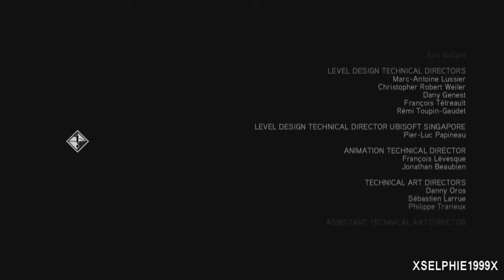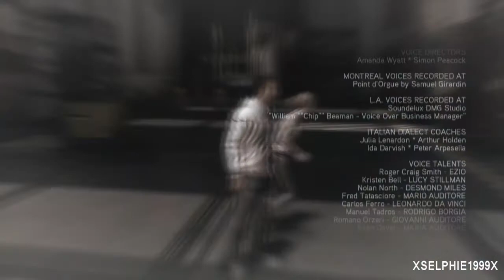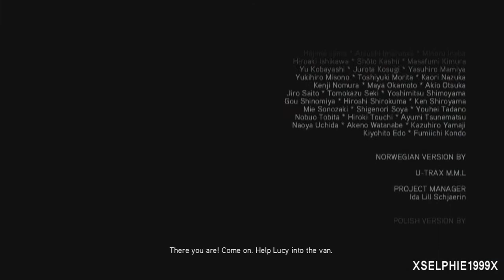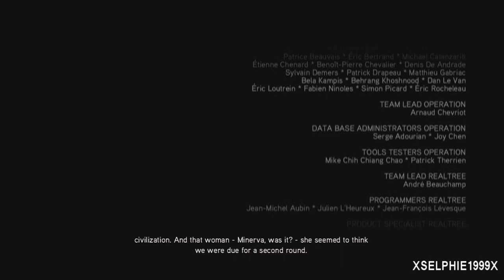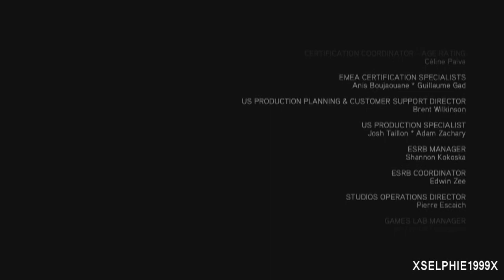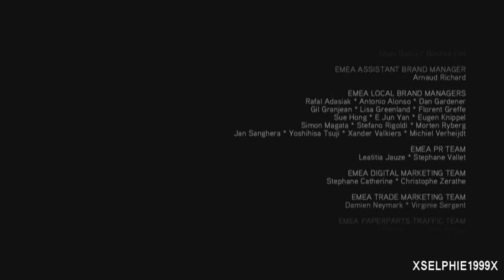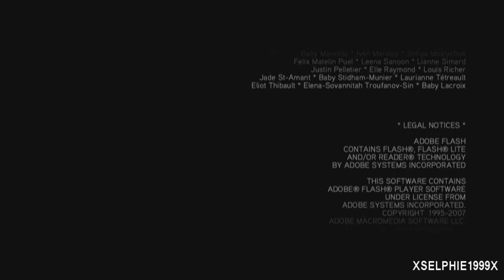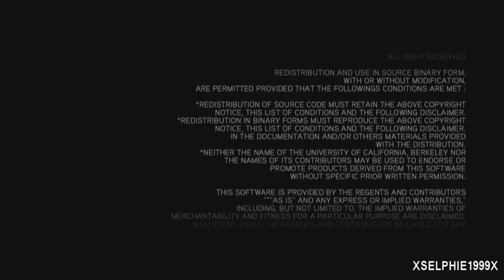Assassins Creed II - Playthrough [Part 23 - The Finale]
The ending of Assassins Creed II and my Playthrough